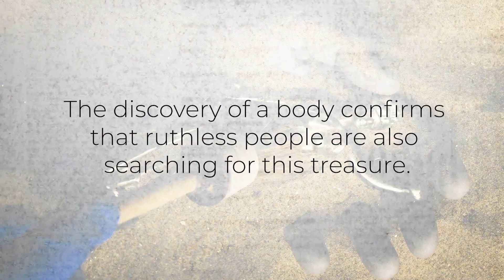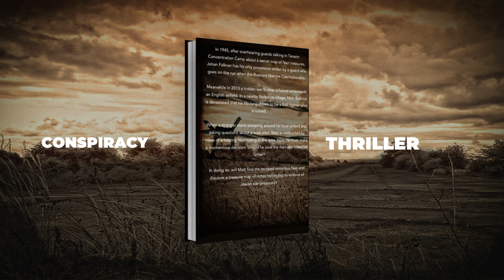Paula Wynne - Flying Without Wings Book Trailer 2019 - Video & Animation By KW Studio UK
Are you an author looking for book marketing strategies or need visual media content? 🎥

📦 SEND ME COOL STUFF TO REVIEW → KW Studio UK, 24 Caunter Road, Newbury Berkshire - RG14 1QZ

My Main Camera
My Second Camera
My favourite wide-angle lens
The lens that is on my camera 80% of the time
BEST travel durable wrist strap I use
Killer Filter Kit
Best drone ever
THE BEST Gimbal
Ridiculously Good Directional Mic I Use
Best Video Editing Laptop
Carbon Fibre Camera Slider
480 LED Video Lighting & Kit
Carbon Fibre Tripod
BEST Portable LED Lighting Kit
My Super Awesome Tactical Camera Bag